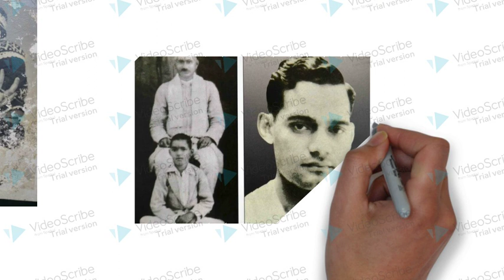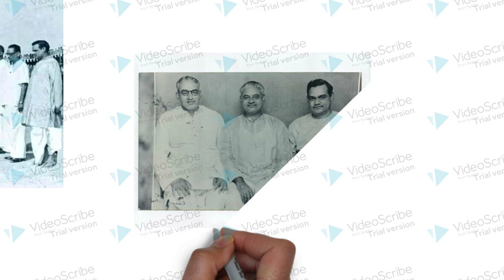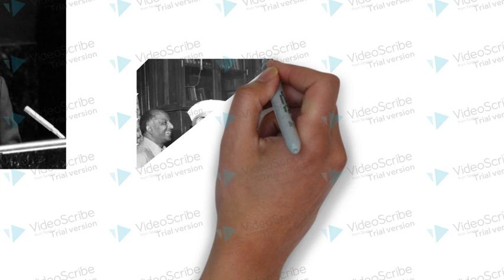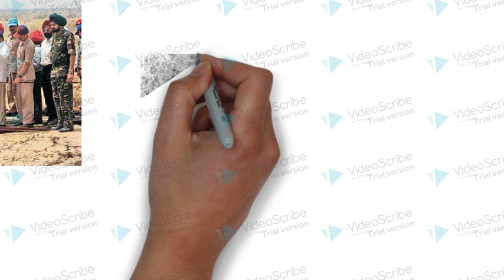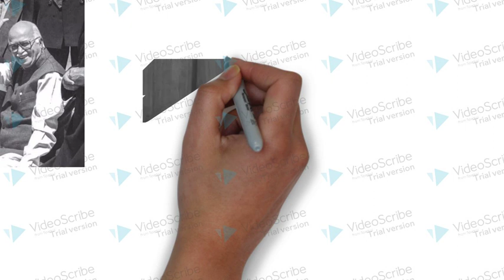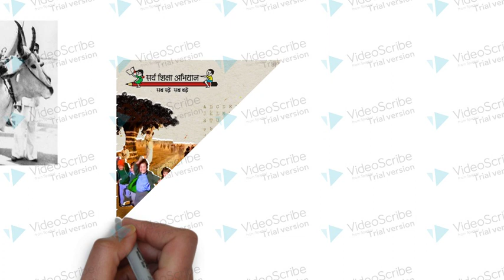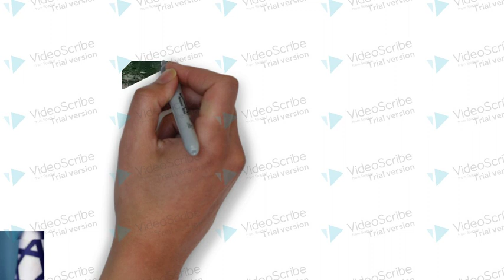Atal Bihari Vajpayee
Description:
Hello, everyone! In this video, we delve into the inspiring life story of Atal Bihari Vajpayee, a prominent leader in Indian politics. Join us as we explore key moments and milestones in his life, narrated in simple English for a better understanding of his legacy.

In this biography, we'll cover Atal Ji's early life, education in Gwalior and Indore, his entry into politics, and his significant contributions as a leader. From his tenure as the Prime Minister to his impact on India's economic and technological landscape, we'll highlight the remarkable aspects of his leadership.

Join us on this journey to uncover the essence of Atal Bihari Vajpayee's life and his enduring impact on Indian politics.